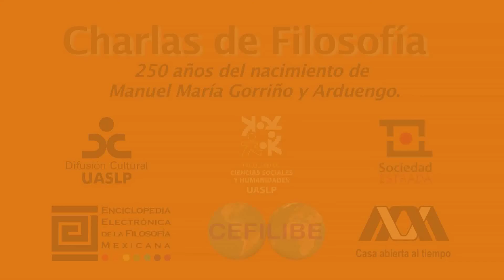Liberalismo y republicanismo en la democracia en México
Octava charla del ciclo 250 años del nacimiento de Manuel María Gorriño y Arduengo. Dr. Ambrosio Velázco